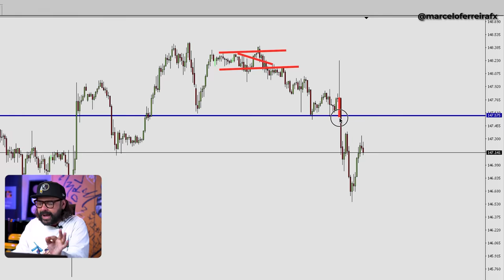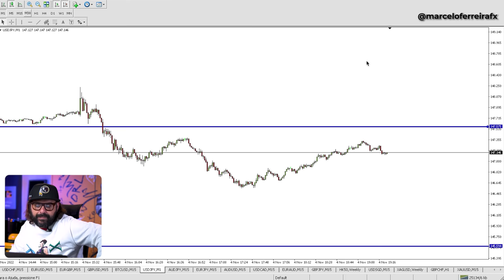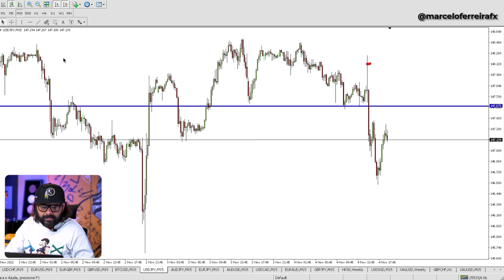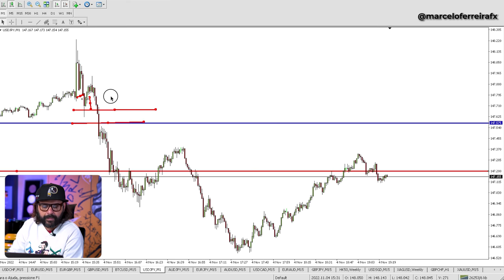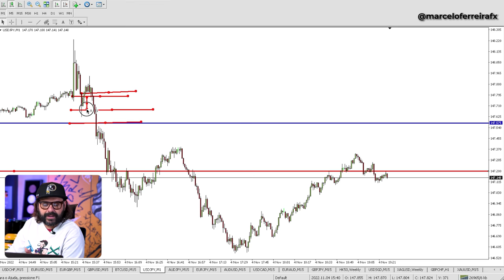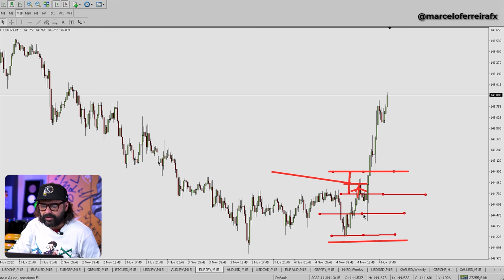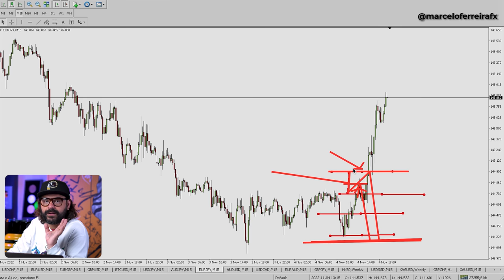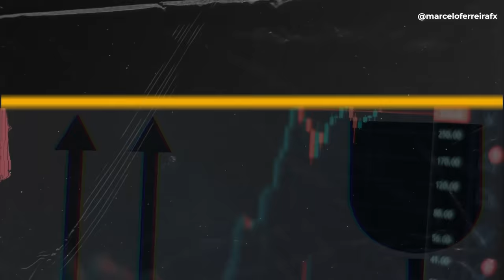DESCUBRA OS TIPOS DE SUBCICLOS E COMO USAR DA FORMA CERTA! | FOREX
Você sabe usar os tipos de subciclos da forma correta?

Nesse vídeo entreguei uma aula sobre subciclo, e você vai entender como usar da melhor forma em cada tipo de operação no M1 e M15.